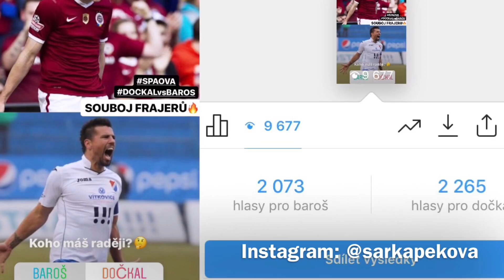SE ŠÁRKOU NA FOTBAL: AC Sparta Praha - FC Baník Ostrava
Čaues! Je tu další vlog z Letné, kam dorazil nabuzený Baník, aby si to rozdal se Spartou o 3. místo. Sparta však, i s očekávanou posilou Bořkem Dočkalem, zvládla zápas lépe a i o 10 hráčích na hřišti získala 3 body. Do Prahy přijelo spoustu Baníkovců, takže o vyhrocenou a skvělou atmosféru zároveň nebyla nouze.